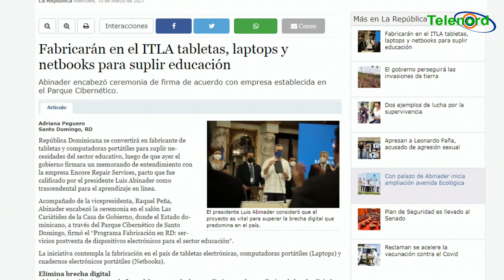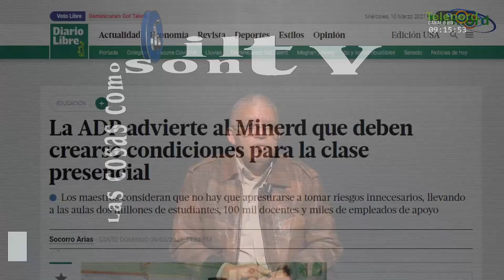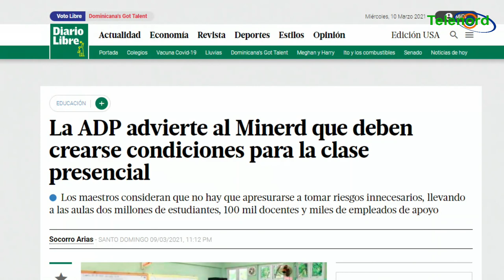No se entiende el afán que tienen algunos de volver a las escuelas dice Wilson Gómez